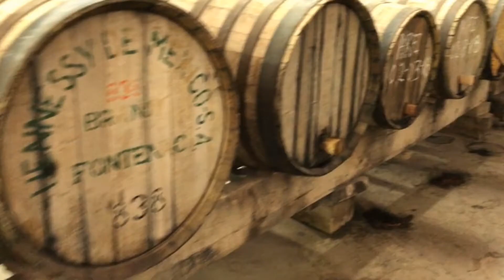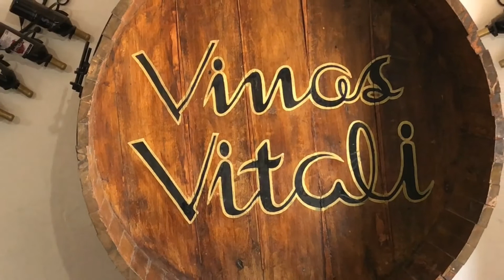Vinos Vitali | Pueblo Magico Cuatrocienegas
My Gear:
Canon 80D
DJI Ronin-S Gimbal
Mavic 2 Pro + Fly More Kit
PolarPro ND Filters
Rode VideoMic Go
Manfrotto Tripod